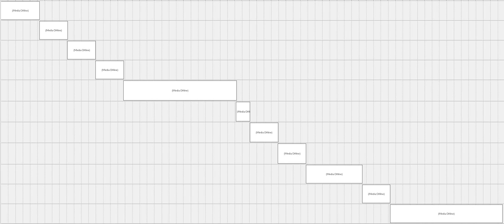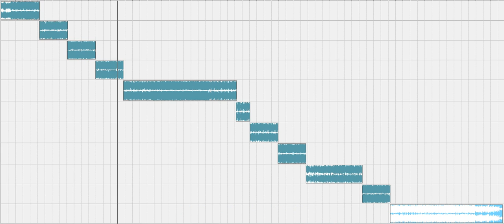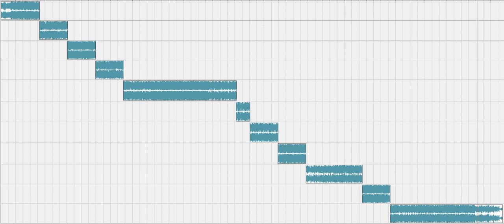Shpongle - I Am You (my remix)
:: REMASTERED ::